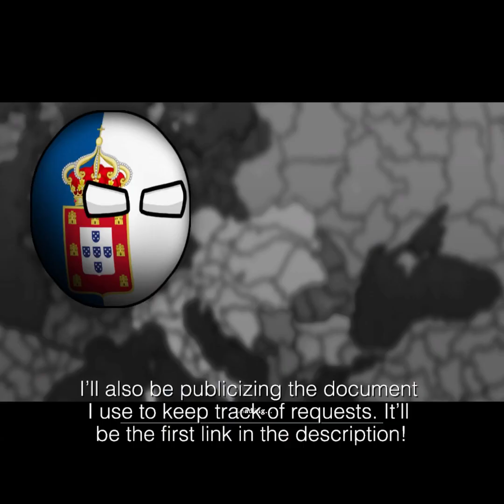(Countryball: Europe 1890) 1922 Campaign Nightmare Mode as Austria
I have a lot to catch up on, but I will be completing every last request that I type down on the list below. I will continue adding to the list any new requests until the end of March, as promised. Comment on a video to make a request. All requested videos should be posted before the new game releases. Thank you all for the comments. I love reading them :)

💙💛SLAVA UKRAINI💙💛

Please consider donating to help Ukraine if you are able to 💙